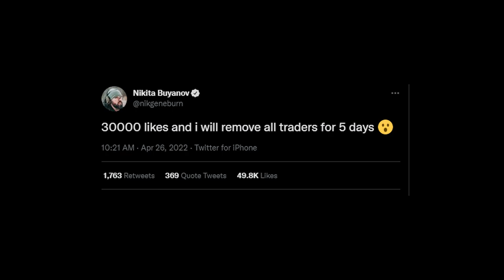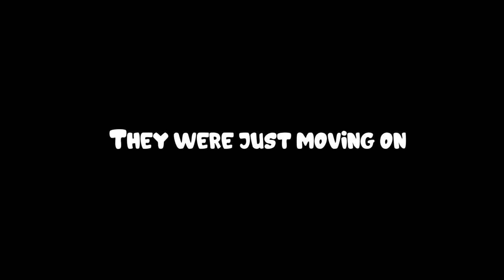The savior of Tarkov - Mosin Man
Trillions of rubles were given to the Lightkeeper.  But the real hero's gave it all.  Then they took other  and gave it to.

Edited by SaltyMayo